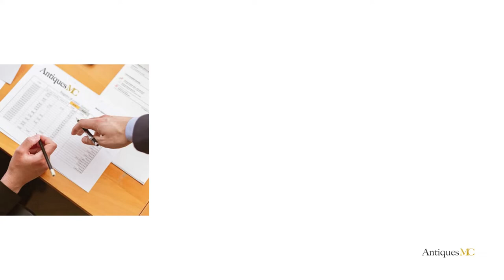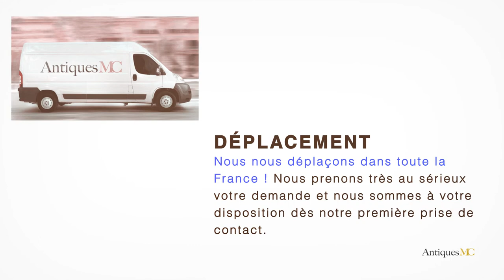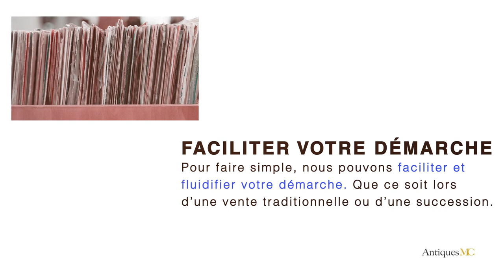Marc Newson Estimation et Cote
Si vous souhaitez vous séparer d'une œuvre de Marc Newson, nous pouvons faire une estimation gratuite de votre œuvre et vous accompagner pour une vente en salle des ventes.